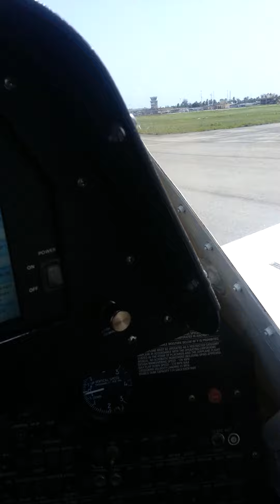volando en africa turbo thrush 510P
volando de dabou a aeropuerto internacional de abidjan.